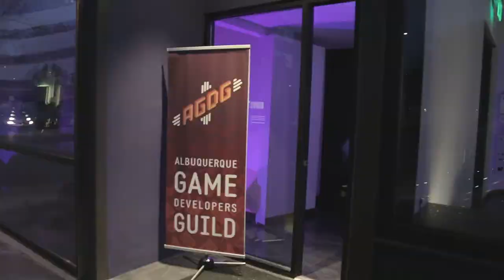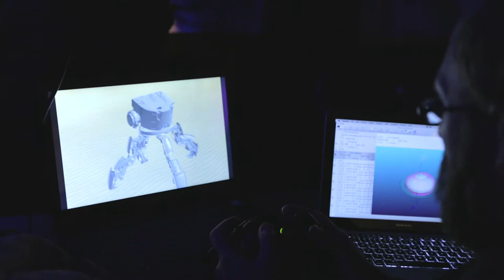Albuquerque Game Developers Guild - New Mexico News Port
A short news piece for New Mexico News Port's "Creative New Mexico Series." This film uncovers sheds light upon the Albuquerque Game Developers Guild, a weekly gathering of Albuquerque's brightest minds in computer programming.